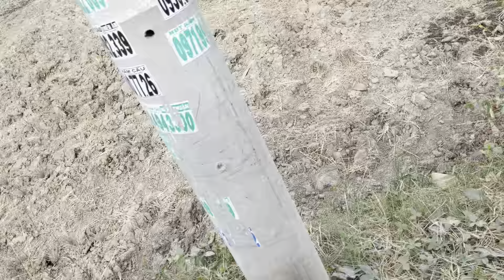Got rice ???! Got soup got spice